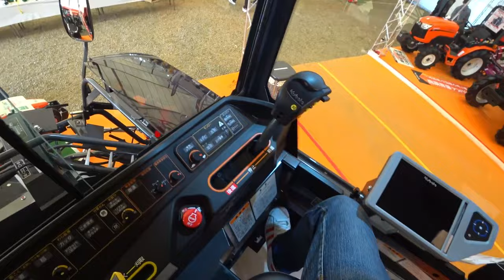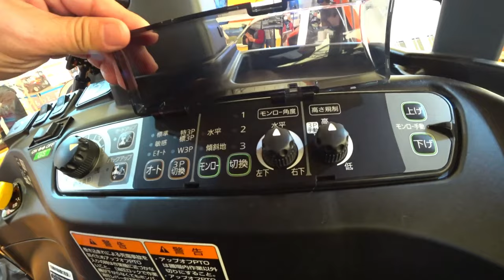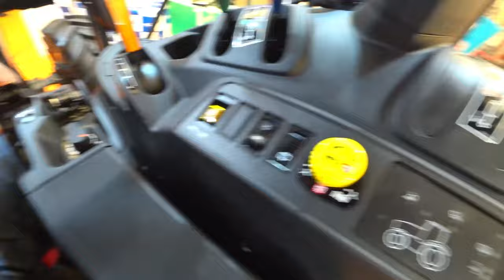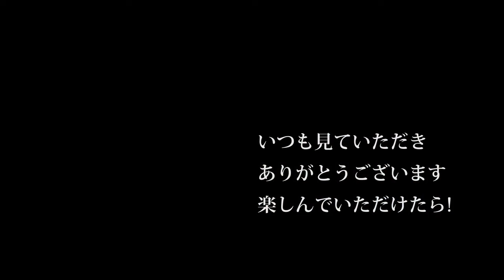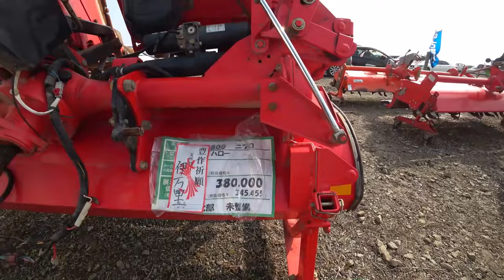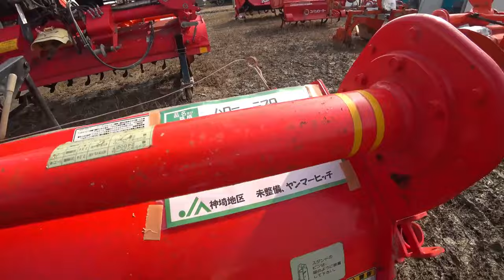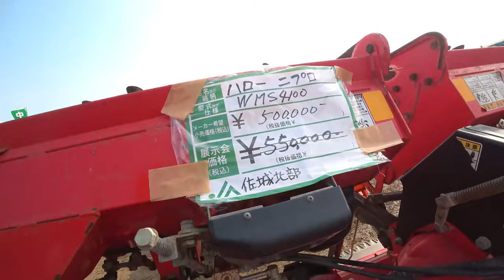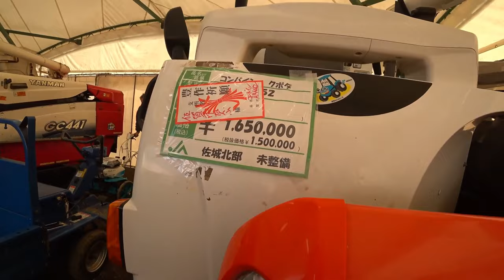【会社員実家農業手伝う】【特集】農業スペシャル クボタブースで見つけたコンバインはデカイDR6130キャビン内【農機具】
【特集】農業スペシャル　クボタブースで見つけたコンバインはデカイDR6130キャビン内【農機具】

1クボタブースで見つけたコンバインはデカイDR6130キャビン内は

2展示会最後の風景を中古トラクターのアタッチメントでもどうですか？

3ジョンディアトラクターとヤンマートラクターの展示会でストーンクラッシャーを発見した。

4中古展示会コーナーをぶらっと人歩きクボタやイセキ、ヤンマートラクターがずらり